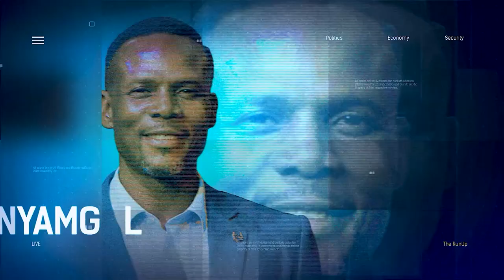The Chances Of APC In A State With A Presidential Candidate From A Different Party | THE RUN UP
Hon. Ahmad Rabiu, Managing Director, DALA Inland Dry Port Nigeria Limited, Kano joined us to discuss.